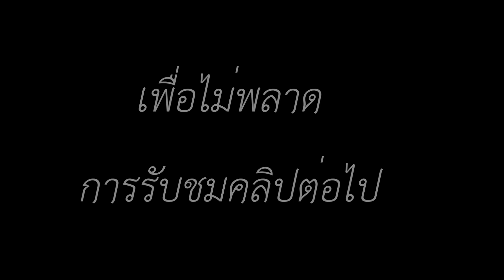เข้าค่ายเดินทางไกลลูกเสือสำรอง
วันศุกร์ ที่18ก.พ.2565โรงเรียนชุมชนบ้านนารากอรพิมพ์ สพป.นครราชสีมาเขต3 ได้มีการจัดกิจกรรมเข้าค่ายเดินทางไกลลูกเสือสำรอง เพื่อฝึกให้ผู้เรียนมีความรู้ ทักษะ และเจตคติที่ดีในการอยู่ร่วมกัน มีความสามัคคี ความอดทน การช่วยเหลือซึ่งกันและกันเพื่อที่จะสามารถนำความรู้ที่ได้ไปใช้ในชีวิตประจำวันได้และสามารถอยู่ในสังคมได้อย่างมีความสุขต่อไป